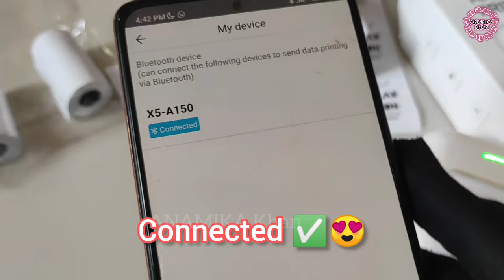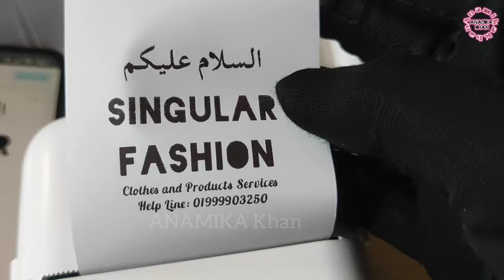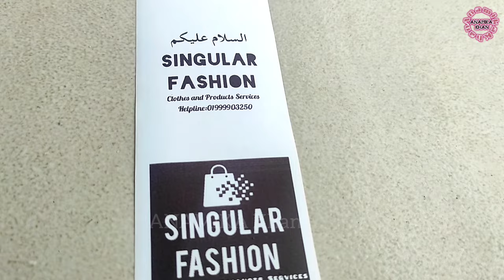How to Use Mini Printer || Mini Portable Wireless Bluetooth Thermal Printer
Portable Mini Thermal Printer 58mm Label Printer Bluetooth Printer 🇧🇩❤️

☑️ Support Wireless BT 4.0 connected with smartphone, please follow the user guide to download relative APP "Tiny Print" on your smartphone, you can print anytime and anywhere when they connect successfully. Compatible with Android & iOS System.

☑️ Support print photos, messages, lists, barcodes, hand drawing, OCR text recognition, banners, files, web printing and so on. The APP offers a variety of images and themes to make your content stylish, fun and practical.

☑️ Printer with high quality print head, can print 58mm(width)x30mm(roll diameter) thermal paper, 200DPI resolution, good and clear printing effect.

■Rechargeable battery. Working in low noise, the thermal printer does not need ink cartridge when using, low operation cost.

■Looks cute and stylish, can be a great gift for friends, children, family, and so on.

■ Model: X5

■ Color: White

■ Material: ABS

■ Print Type: Thermal Printing

■Resolution: 200dpi